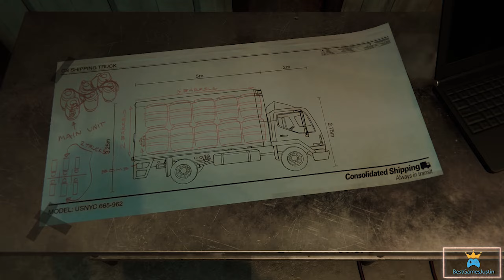Marvel’s Spider-Man - How to open the door | Dual Purpose - Investigate the recycling business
Spider-Man - Dual Purpose
Investigate the recycling business
walkthrough - Dual Purpose Marvel's Spider-Man